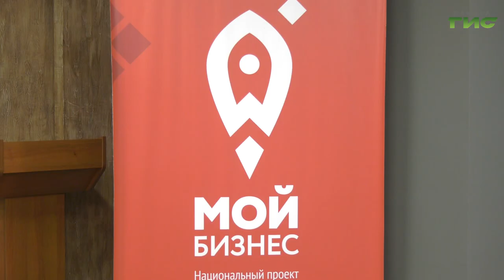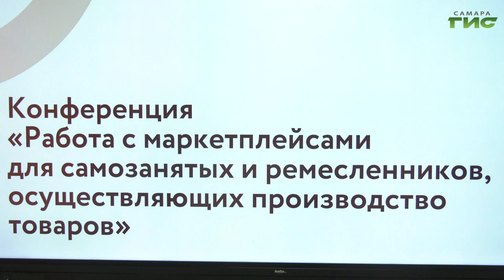В Самаре самозанятых обучают работе с маркетплейсами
В региональном центре "Мой бизнес" состоялось обучение, посвященное работе с маркетплейсами для самозанятых предпринимателей и ремесленников, занимающихся производством собственной продукции. Это мероприятие собрало людей, стремящихся расширить свои горизонты и освоить современные инструменты продаж. Подробности в нашем сюжете.